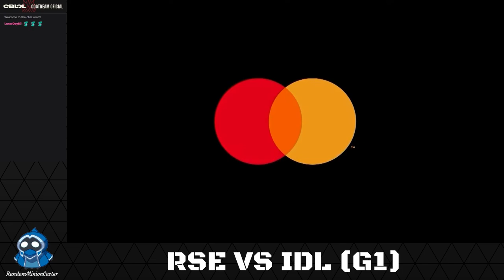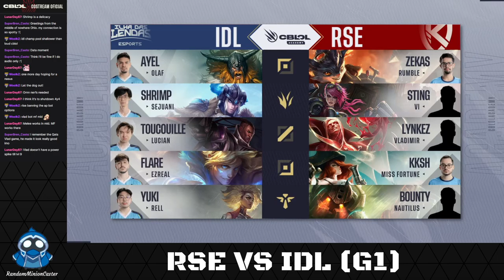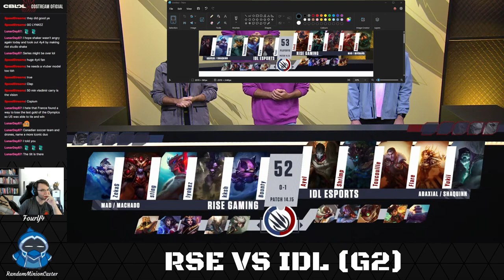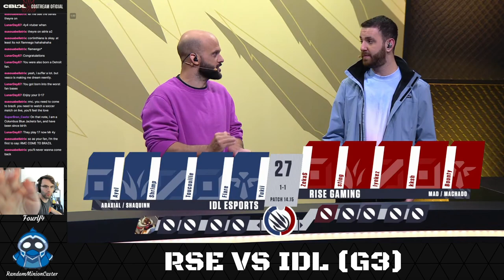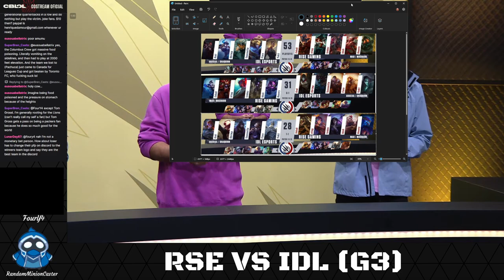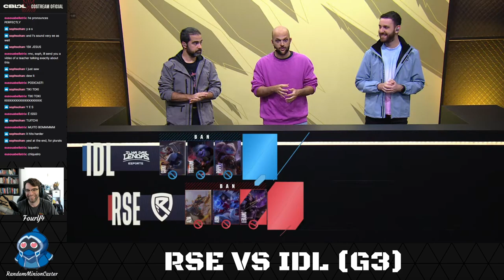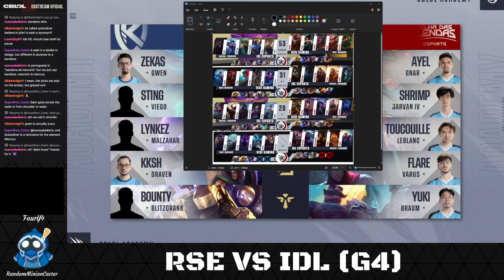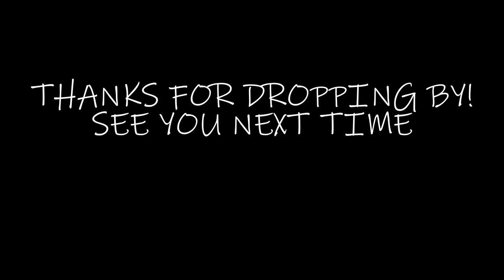(Twitch VOD) CBLOLAcademy 2024 S2 Costream Playoffs D8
Round 2 (Lower)
RSE vs IDL